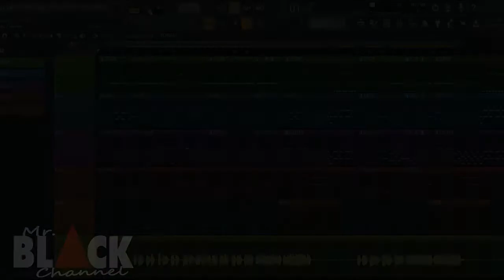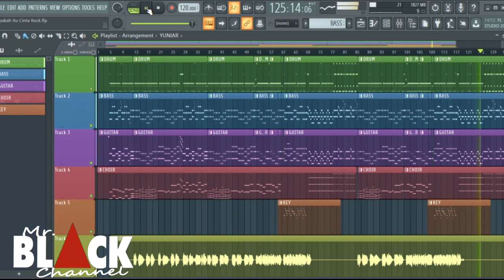Apakah Itu Cinta (Hard rock) cover